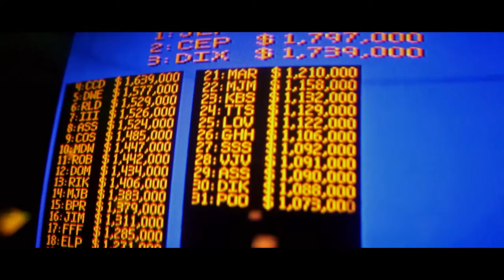Chicago by Ra Image